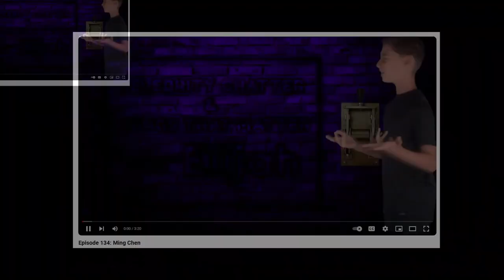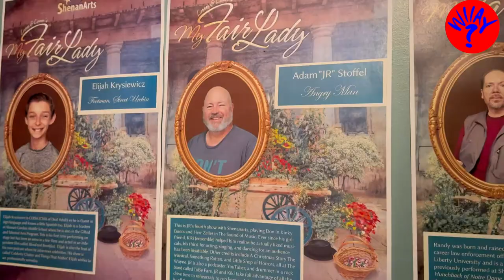11 y/o Elijah is going to be a big star! He's a YouTuber, stage actor, screen actor, and cool kid!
Elijah has already been in several movies, link to his IMDB page below! he's got his own YouTube channel, and he's interviewed some big stars, and they all just love him. When I first met Elijah, I couldn't help but think this kid has got it going on, he's that that certain something that makes ya smile and want to be a better person.